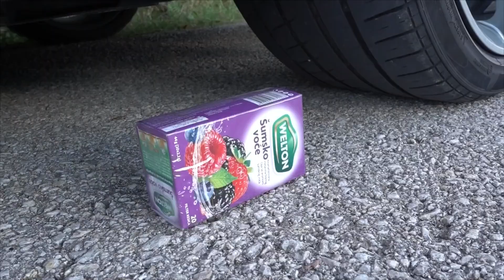Crushing Crunchy & Soft Things by Car! - EXPERIMENT: Balloon Color,Soap M&M vs CAR vs FOOD and Toys